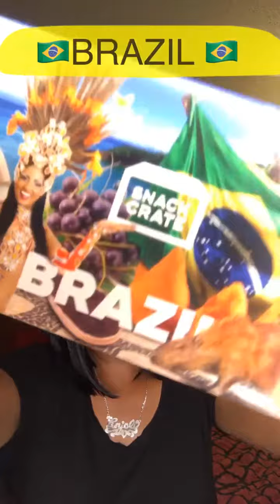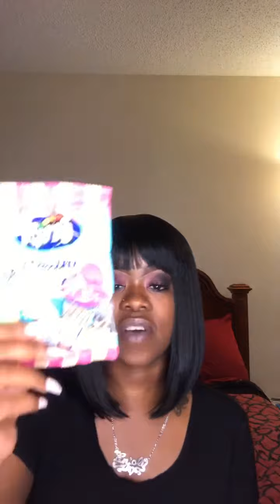February SNACK CRATE‼️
Tune In to see which Country this months Snack Crate is from❣️